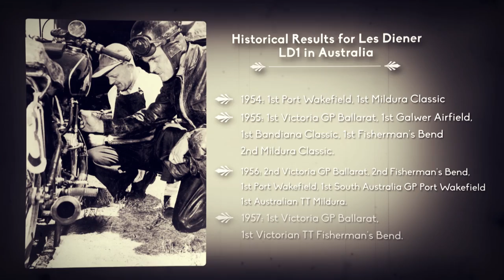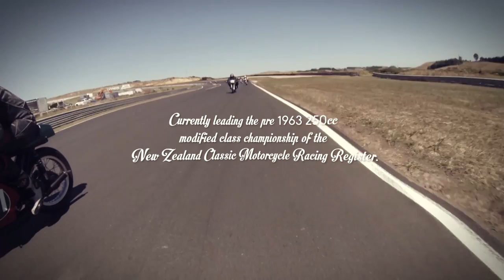Eldee | LD2 DOHC 250cc Velocette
LD2 dohc 250cc Velocette

One of only two hand built racers by Australian Les Diener.

Historic results for Les Denier LD1 in Australia -
1954: 1st Port Wakefield, 1st Mildura Classic.
1955: 1st Victoria GP Ballarat, 1st Galwer Airfield, 1st Bandiana Classic, 1st Fisherman's Bend, 2nd Mildura Classic.
1956: 2nd Victoria GP Ballarat, 2nd Fisherman's Bend, 1st Port Wakefield, 1st South Australia GP Port Wakefield, 1st Australian TT Mildura.
1957: 1st Victoria GP Ballarat, 1st Victorian TT Fisherman's Bend.

Currently Raced in New Zealand.

Rider: Chris Swallow
Engineer/Tuner: Nick Thomson
Owner: Phil Price

Chris aboard LD2 has won every race started to date. Currently leading the pre
1963 250cc modified class championship of the New Zealand Classic Motorcycle
Racing Register.

We plan to continue racing this machine...

SnowmanDigital